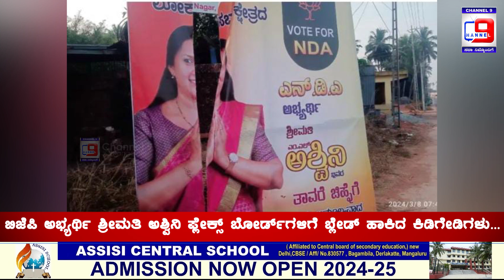ಬಿಜೆಪಿ ಅಭ್ಯರ್ಥಿ ಶ್ರೀಮತಿ ಅಶ್ವಿನಿ ಫ್ಲೇಕ್ಸ್ ಬೋರ್ಡ್ ಗಳಿಗೆ ಬ್ಲೇಡ್ ಹಾಕಿದ ಕಿಡಿಗೇಡಿಗಳು...